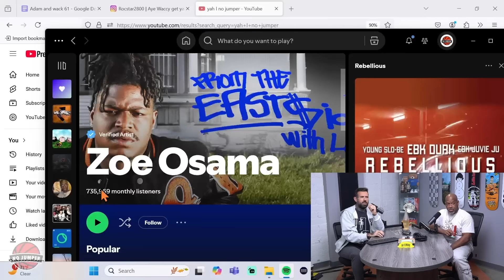Adam Accidentally Disses an LA Hood & Wack Gets Mad at Him